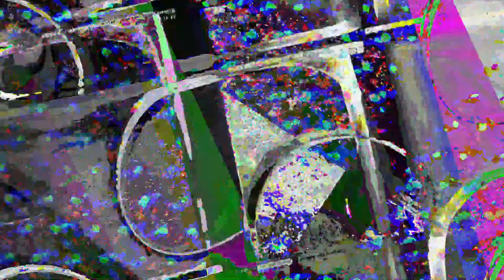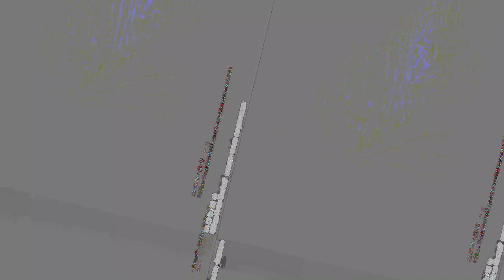[EPILEPSY WARNING] Movie 23 05 12 17h25m52s *Photosensitivity Warning*